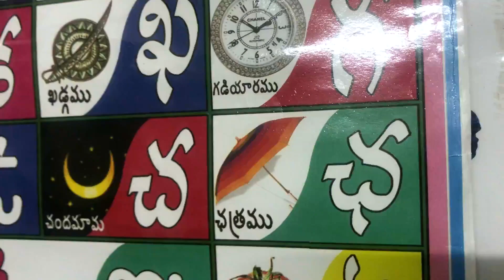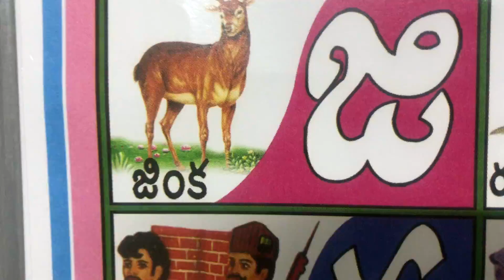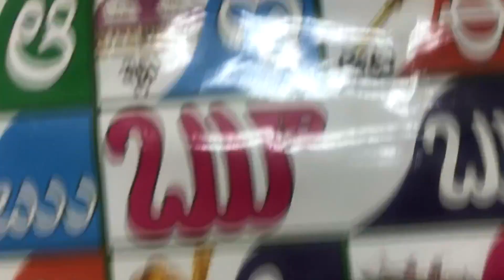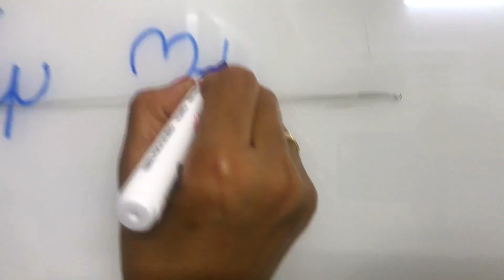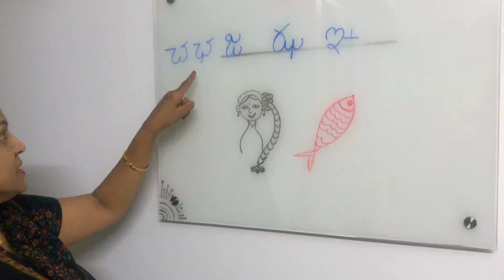Telugu Writing - Introduction of letters (జ, ఝ, ఞ)